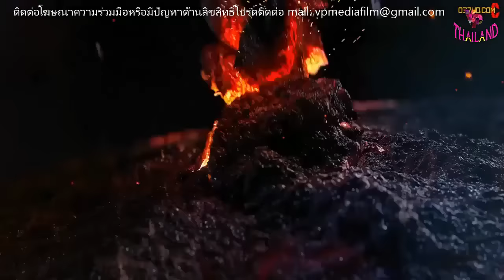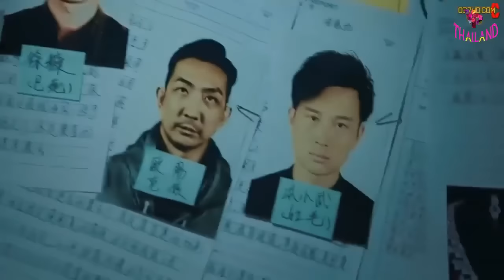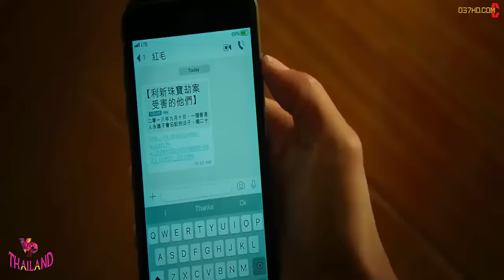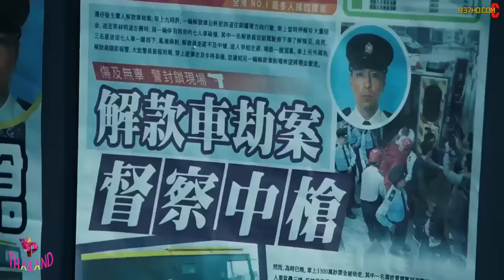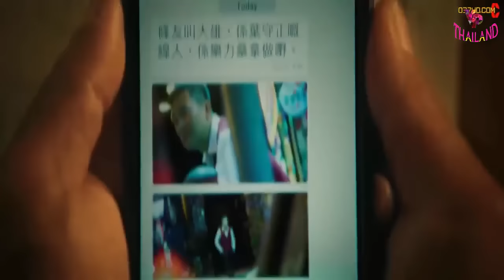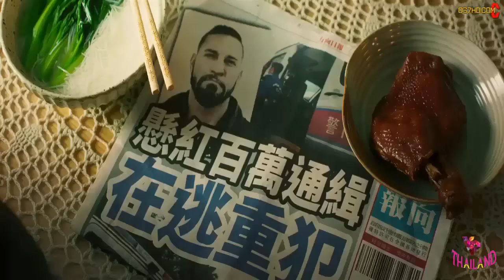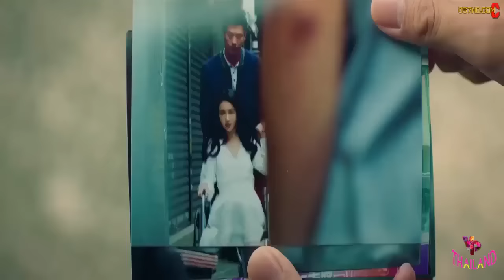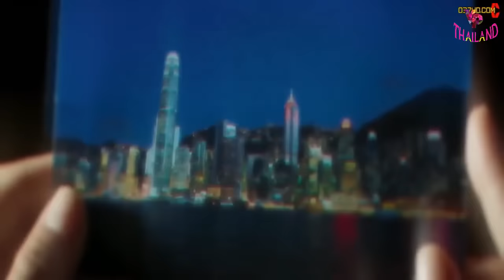หนังใหม่2021 เต็มเรื่อง พากย์ไทยชนโรงหนังใหม่2022เต็มเรื่อง พากย์ไทยชนโรง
หนังใหม่2020เต็มเรื่อง พากย์ไทยชนโรงหนังใหม่2021 เต็มเรื่อง พากย์ไทยชนโรง#หนังใหม่2021​ หนังใหม่​ หนังใหม่2021​